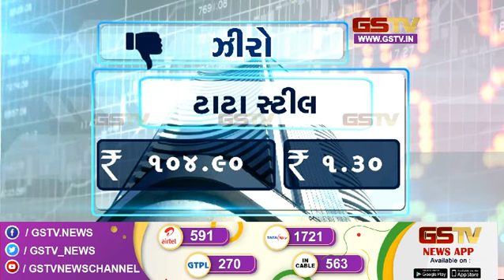વ્યાપાર સમાચાર : જુઓ અમારી ખાસ રજૂઆત (29-11-2022) | Gstv News